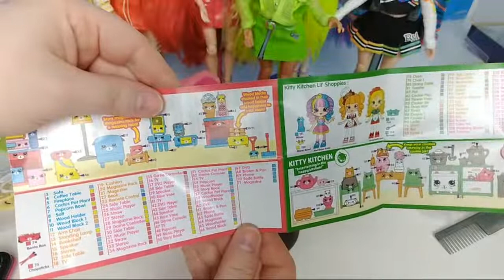Wave 2 Rainbow High Dolls & More